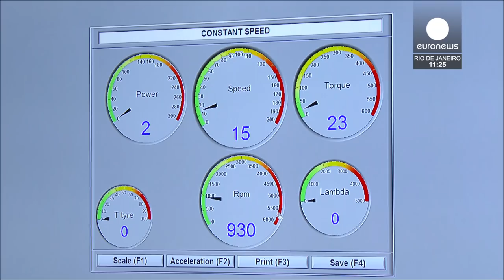The Electric Restaurant Car